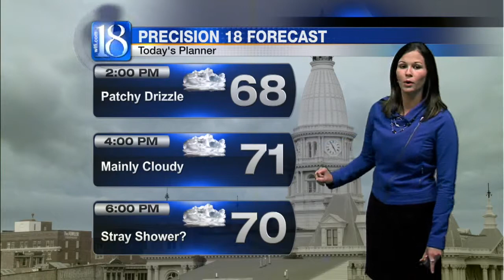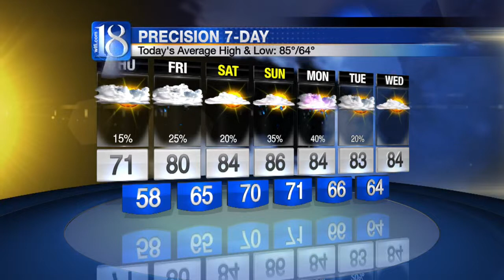Forecast at Noon